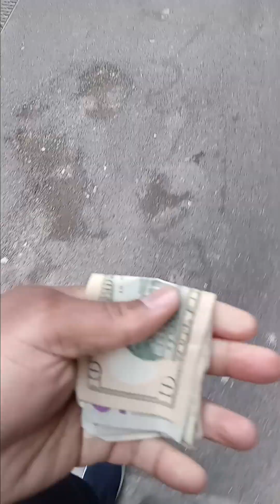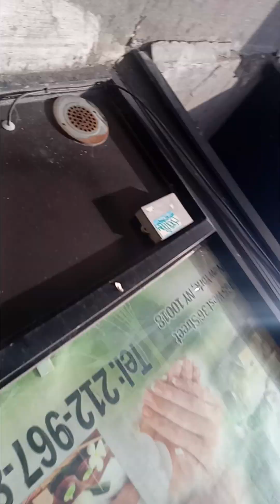TODAYS A GREAT DAY FOR A BLOWJOB IN ONE OF MANHATTANS BATHROOM STALLS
ALL THE KIND SOOTHING GESTURES AND WORDS I TOLD HER WAS JUST MANIPUTION TO GET HER EAGER HAPPY AND IN A GOOD MOOD WHCH MEANS ACTING  TO COMFORT HER WITH SOOTHING WORDS AND  GESTURES..BUT YOU KNOW IMMA MACK TYPE OF PLAYA  SO YOU KNOW I DIDN'T TRULY MEAN ANY OF THEM WORDS AND GESTURES THAT I DISPLAYED TO HER

NOW IF YOU CAN GET INTO HAVING A BITCH FEELING HAPPY IN A GOOD MOOD..YOU CAN PROBABLY GET SEX OUT OF HER..I CAN DO THIS GAMING WITH REGULAR WOMEN BUT ITS A LONGER PROCESS WITH ME HAVING MINIMUM CONTROL...ME HAVING PERSONAL CONTROL OVER A BITXES HOLES IS MY THRILL..I MIGHT JUST WANT TO GET HEAD 4 TIMES IN A ROW BEFORE I DECIDE TO FUC MOST  REGULAR BITXES BE WANTING TO GET FUCTED. AND NOT WANTING TO GIVE HEAD TO COMPLETION ..THE CONTROL A  REGULAR BITX HAS IS A MANDATORY YOU GOTTA FUCT ME MIND...THAT THEY EXPECT. FROM ME.AND IDL THAT CONTROL

YOU CAN SEE THE ACTION XXX FREE ENTERTAINNENT I GET MY KICKS OFF SLUTTING OUT HO'S MY AD HAS MY PICTURE SHOWING UNDER MEN SEEKING WOMEN